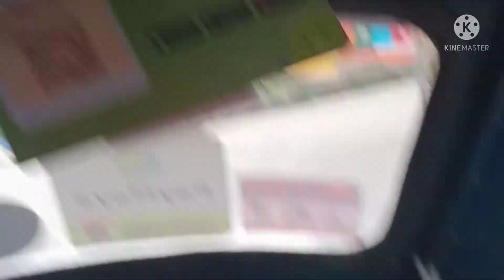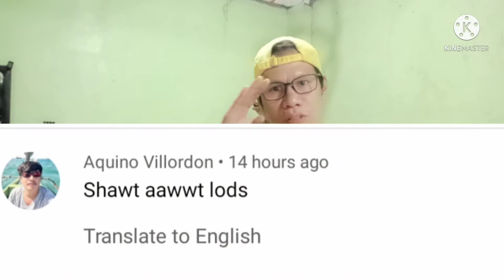TARA TAYO'Y MAMALENGKE SA BAYAGA !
BAYAGA MARKET